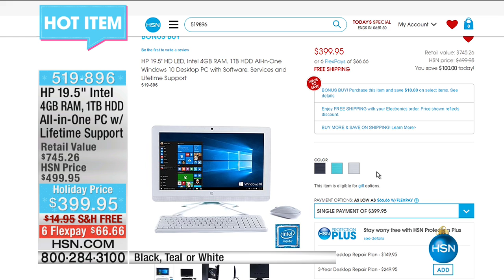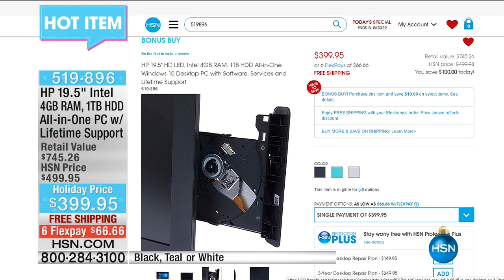HSN | Antthony Design Original Fashions 11.26.2016 - 05 PM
Fashions in easy knits and unique prints